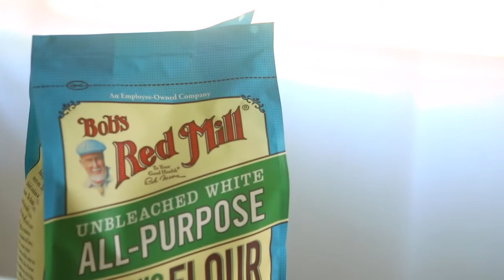ORANGE BUNDT CAKE Orange Bundt Cake with Chocolate Glaze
Click bell icon to get updated as soon as video is uploaded.

None of these image, video and music clips were created or owned by us.

A big thanks to the artist for their amazing creativity, time and passion.